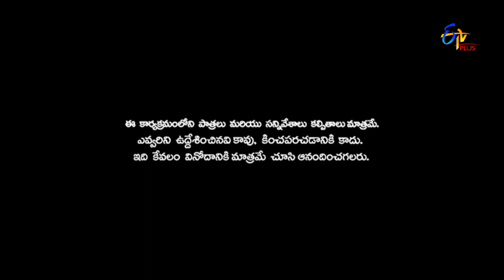Patas | Intro | 24th December 2019 | ETV Plus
Hosts Chalaki Chanti and Varshini take the stage with their impressive dance performance and welcomes the Patas comedy crew.